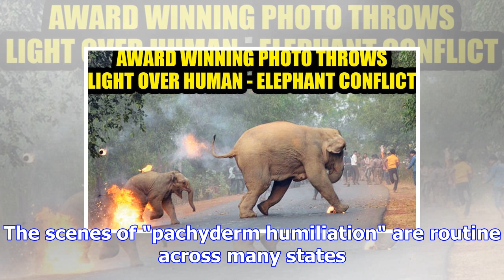Hell is here: burning elephant photo wins award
A striking photo of an adult elephant and its calf fleeing a mob attack has won a top Asian wildlife...